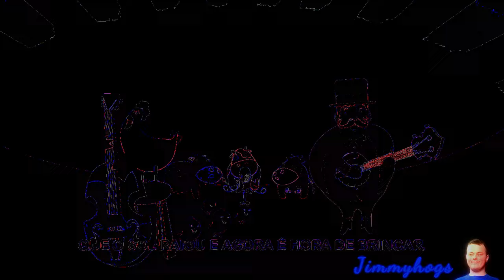Preview 2 Fazendinha - Mundo Bita Effects (Preview 2 BNTR2024 Stuff Effects)